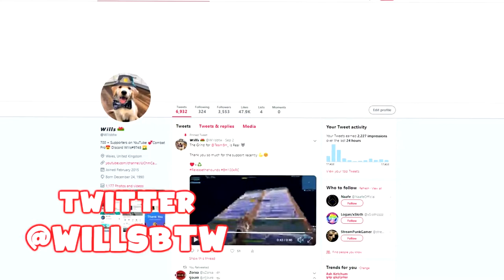223s ReleaseTheHounds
instagram AspireWills
twitter WillsBTW
twitch DBDWills